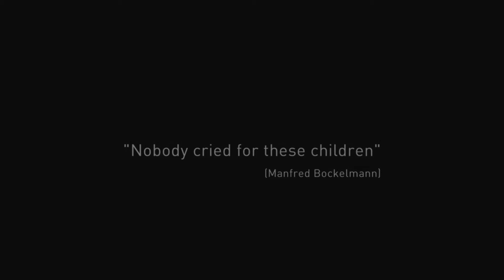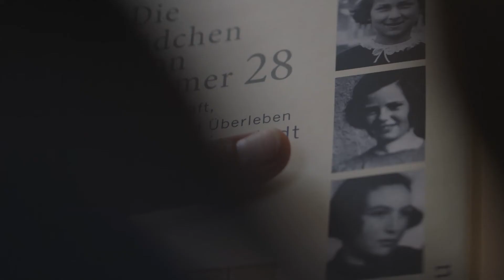DRAWING AGAINST OBLIVION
ZEICHNEN GEGEN DAS VERGESSEN
СО ЦРТАЊЕ ПРОТИВ ЗАБОРАВОТ

„What happened to the children who lay in the wrong crib, what is their story?", asks Manfred Bockelmann, an Austrian artist born in 1943. Using charcoal on burlap, he creates portraits and symbolically exhumes the personalities of countless children and teenagers who were murdered by the Nazis and disappeared in the archives as a mere statistical number.
Seen with the eyes of the artist, the film embarks on a journey to the Auschwitz concentration camp and the US to meet children from those times, Holocaust survivors. The film visualizes the horrors inflicted in the name of racist mania without looking for perpetrators. Furthermore, it does not use the expected-to-be-seen archival footage, which makes it quite unique for a documentary dealing with this particular past.

„Што се случи со децата коишто спиеја во погрешната колепка, која е нивната приказна?“, прашува Манфред Бокелман, австриски уметник роден во 1943 година. Со јаглен на јутено платно, тој создава портрети и симболично ги ексхумира ликовите на безбројните деца и млади коишто беа убиени од нацистите и исчезнаа во архивите како статистички бројки.
Уметникот нè води на патување до концентрациониот логор во Аушвиц и во Америка за да се запознаеме со децата од тоа време, кои го преживеале холокаустот. Филмот го слика хоророт предизвикан во име на расизмот без притоа да бара виновници. И тоа, без очекуваните архивски снимки, што го прави посебен за документарен филм што се занимава со ова минато.

Сценарио/Script: Bärbel Jacks
Режисер/Director: Bärbel Jacks
Снимател/Photography by: Tobias Corts
Монтажа/Editing: Georg Michael Fischer
Тон/Sound: Andreas Kickel, Christoph Käsbauer, Sean O'Neil
Музика/Music: Edgar Unterkirchner
Продукција/Production: David Kunac (Final Frame)
Копродукција/Coproduction: Graf Filmproduktion

Филмографија/Filmography:
● „Со цртање против заборавот“/Drawing against Oblivion (2014)
● „Баерн!“/Bayern! (2013)

Фестивали, награди и номинации/Festivals, Awards and Nominations:
- Festival of Tolerance, Croatia (2015)
- DOK.fest Munich, Germany (2015)
- Gold World Medals for Best Documentary, Best Cinematography and Best Original Music, New York Festivals, USA (2015)